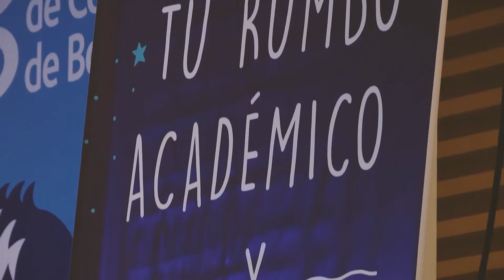School Day - Descifra tu rumbo académico y profesional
Cientos de chicos vivieron una experiencia que les ayudó a descubrir su camino académico y profesional.